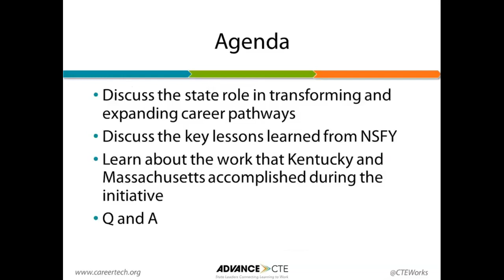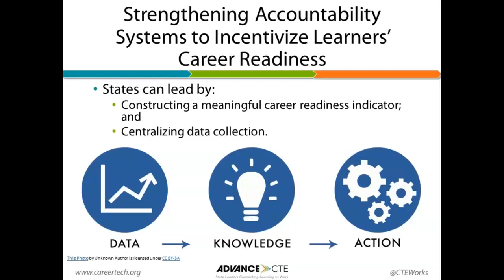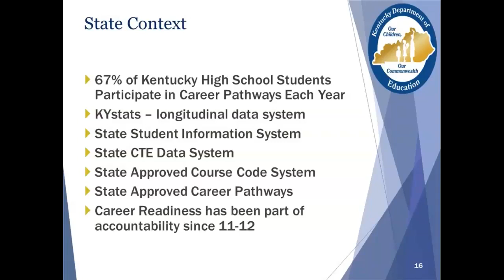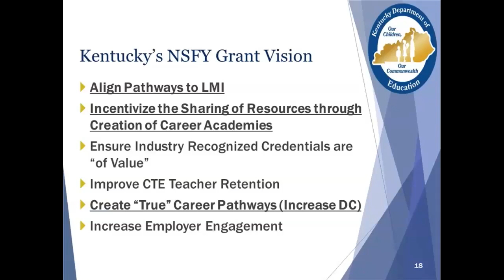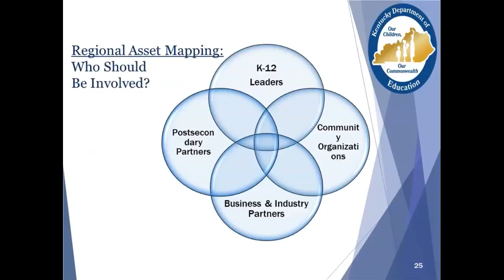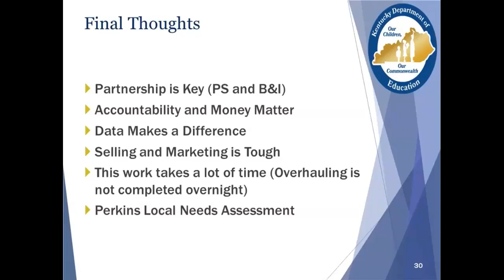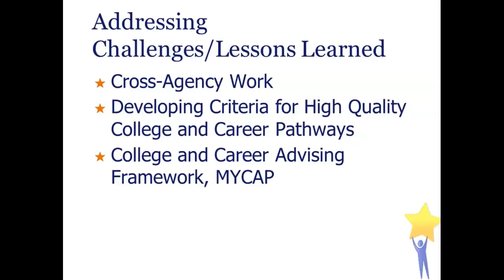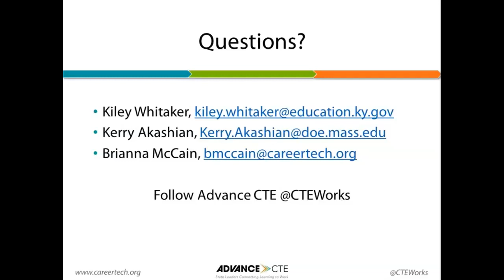A Look Back at States’ Impact through the New Skills for Youth Initiative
Date of webinar: December 12, 2019

In 2016, JPMorgan Chase, in partnership with the Council of Chief State School Officers, Advance CTE and Education Strategy Group, launched the New Skills for Youth initiative to accelerate state-led efforts to strengthen career readiness opportunities for youth. Through the initiative, 10 states were selected to receive $2 million each and hands-on technical assistance and coaching to develop and execute their action plans.